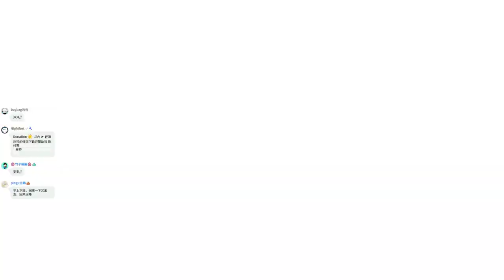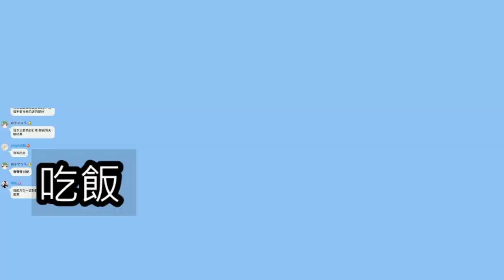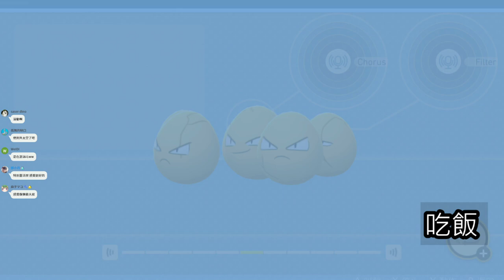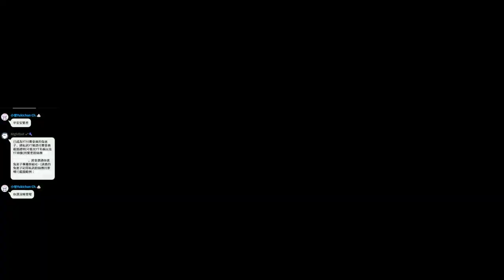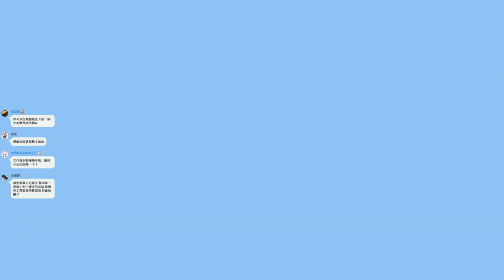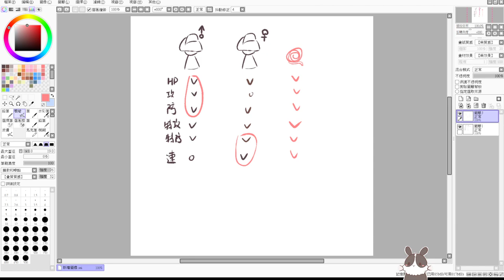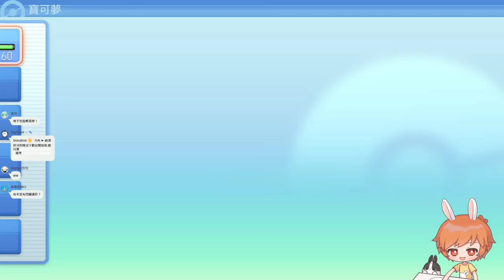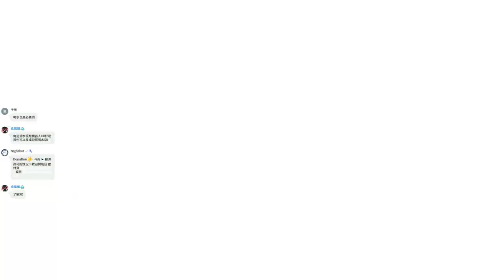【繁星】寶可夢 明亮珍珠 下午 2021 12 4